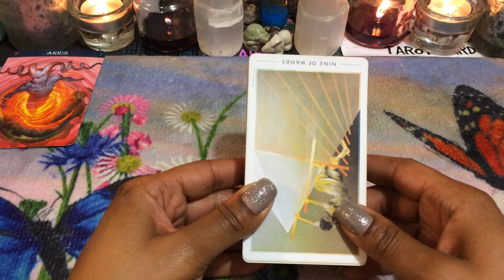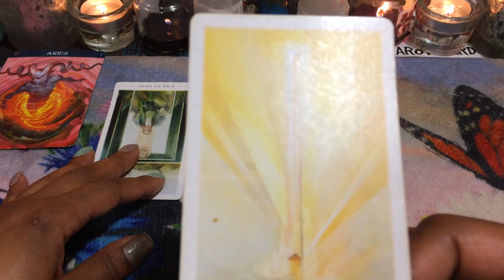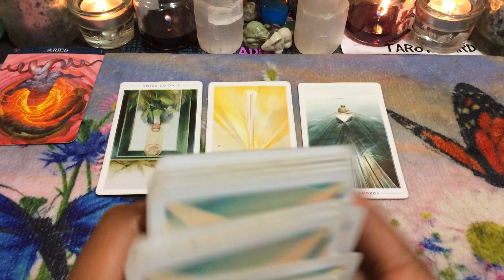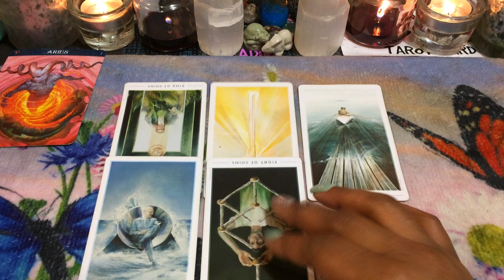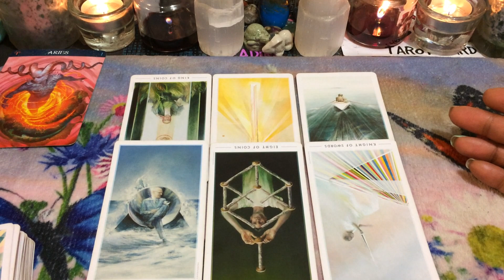🦋 (TIMELESS)) Aries weekend, This job is not worth the stress. 11/22/19 TAROT TAROT